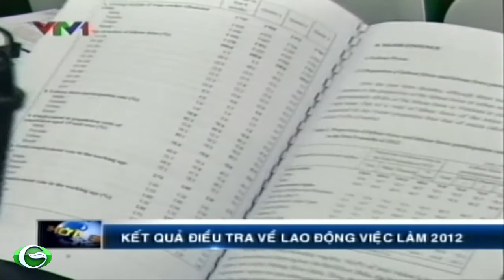Kết quả điều tra về lao động việc làm năm 2012